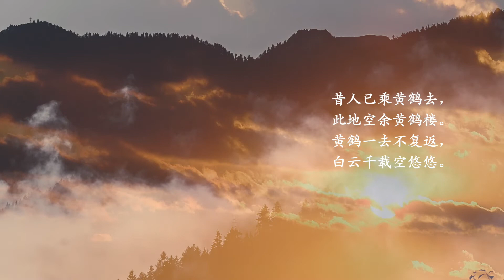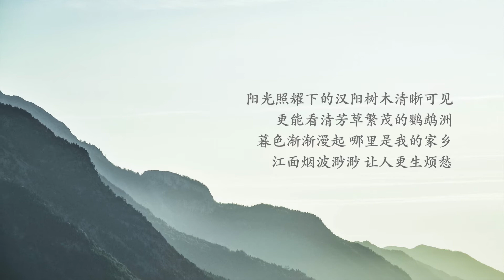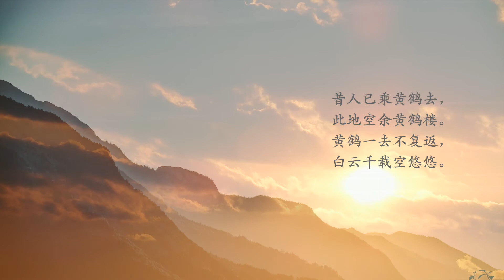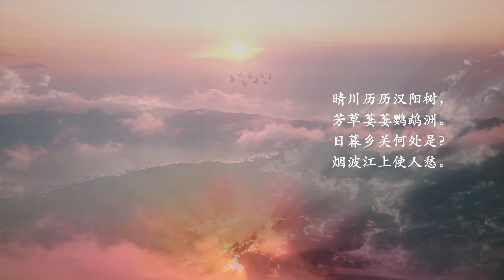14【黄鹤楼】唐。崔颢 （简体）Ancient Poetry 14/100 孩童必學詩詞一百首（陪中學生上課～中一名篇）（黄鹤一去不复返，白云千载空悠悠。 ）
14【黄鹤楼】唐。崔颢  罗豪  演唱  纪展雄 朗读
昔人已乘黄鹤去，
此地空余黄鹤楼。
黄鹤一去不复返，
白云千载空悠悠。

晴川历历汉阳树，
芳草萋萋鹦鹉洲。
日暮乡关何处是？
烟波江上使人愁。

过去的仙人已经驾着黄鹤飞走了
只留下空荡荡的黄鹤楼
黄鹤一去再也没有回来
千百年来只看见白云悠悠

阳光照耀下的汉阳树木清晰可见
更能看清芳草繁茂的鹦鹉洲
暮色渐渐漫起 哪里是我的家乡
江面烟波渺渺 让人更生烦愁

37.2度杂货店 Youtube 粉丝大优惠
1.说说唱唱弟子规 （旧版、新版、audio版、视频版、解说、歌曲）
2.弟子规经典小故事（音频版、视频版）
B. 每月 RM 2.50 可享看
1.A（弟子规）组合
2.说说唱唱三字经 （旧版、新版、audio版、视频版、解说、歌曲）
3.三字经经典小故事（音频版、视频版）
C. 每月 RM 5.00 可享看
1.A（弟子规），B（三字经）组合
2.所有372诗词专辑
1.A，B，C组
2.《说说唱唱汉语拼音》
3.《说说唱唱乘法表》
4.《说说唱唱学成语》
5.《识字谣1》